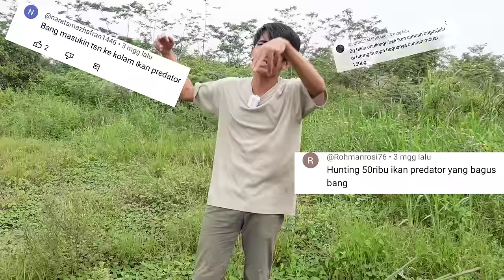NEKAT! PASANG 100 TAJUR SAMPE MALEM HASILNYA PANEN BANYAK IKAN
Nekat pasang 100 tajur ikan sampe malem di rawa hasil nya panen banyak ikan.

Karena masih banyak menyisakan rasa penasaran di spot tersembunyi ini aku akan pasang 100 tajur ikan untuk kita lihat hasil nya ikan apa saja yang didapatkan.

Cukup buat kelelahan karena pasang 100 tajur ikan ini dimulai dari sore hingga malam hari dengan umpan berbeda.

Keesokan harinya aku pun mulai mengecek tajur ikan yang sudah terpasang dirawat ini, alhasil banyak sekali ikan gabus yang didapat dari tajur ini, kemudian ikan lele lembat pun kena tajur yang aku pasang semalam.

Tidak hanya itu ada juga hasil belut, ular dan ikan betok yang kami dapatkan dari pasang 100 tajur ikan ini.

Total ikan yang berhasil kami dapatkan dari 100 tajur ini adalah dua puluh lima ikan dan bisa dibilang panen ikan dari tajur ikan gabus, tajur ikan lembat, tajur belut hingga betok dan ular pun kami angkat.

Ini rekor tergila yang aku lakukan karena pemasangan dan pengangkatan 100 tajur ikan di rawa ini membutuhkan total waktu lima jam lebih.

Terimakasih.